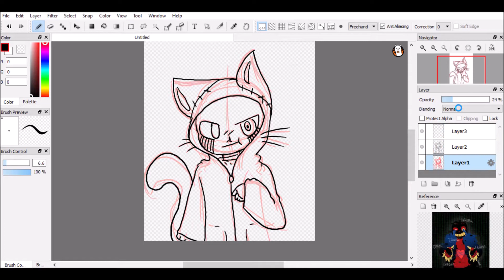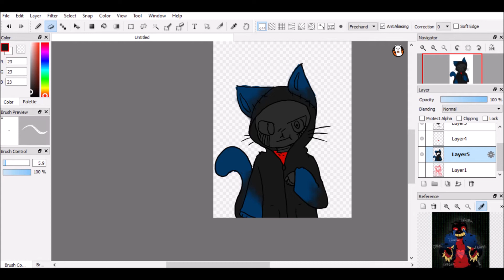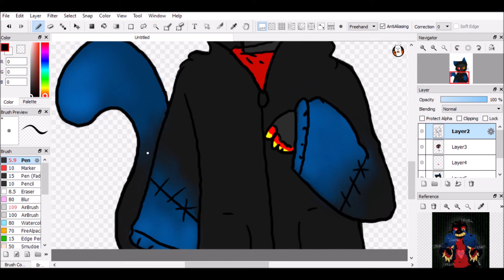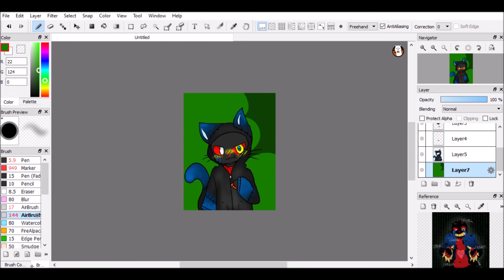Kitty Error :3 Speedpaint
Kids again by Artist vs. Poet

Youth by Daughter